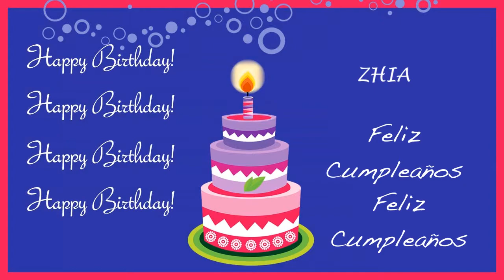Zhia Card Tarjeta - Happy Birthday